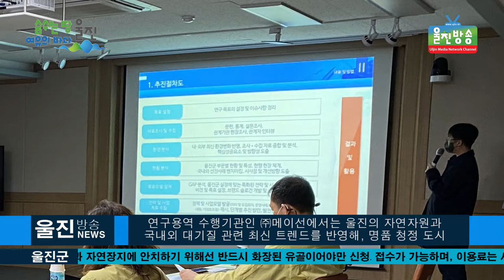울진군, 전국 최고의 명품 청정도시로~- 미세먼지 청정지역 특화사업 발굴 위한 연구용역 착수보고회 -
울진군, 전국 최고의 명품 청정도시로~
l 미세먼지 청정지역 특화사업 발굴 위한 연구용역 착수보고회
(기자)
울진군(군수 전찬걸)은 지난 24일 맑은 울진의 공기를
 활용한 특화사업 개발을 위한‘미세먼지 청정지역
울진 브랜드 개발 및 실행계획 연구용역’착수보고회를 가졌습니다.

 울진군은 지난해 초미세먼지가 연평균 11㎍/㎥
(환경부 초미세먼지 환경기준 15㎍/㎥이하)를 기록하면서
 전국에서 가장 청정한 지역으로 이름을 올렸습니다.

 이번 결과는, 동해안의 지형적인 영향, 전국 최대의
금강소나무숲 등의 자연환경과 지난해 13억원을 투입한
전기자동차 보급, 경유차 배출가스 저감 사업,
도시미세먼지 안심공간 조성등의 사업을 펼친 결과이며,
금년도에는 25억원을 투입하여 미세먼지 저감 사업을 시행할 계획입니다.

 연구용역 수행기관인 ㈜메이선에서는 울진의 자연자원과
국내외 대기질 관련 최신 트렌드를 반영해, 명품 청정 도시
브랜드 개발 및 신규 전략 사업을 7개월 동안 발굴할 예정입니다.

 이번 연구용역을 통해 맑은 공기를 활용한 다양한 특화 사업이
발굴되면 전세계적 웰니스 열풍에 따라
많은 관광객이 울진을 방문할 것으로 예상됩니다.

 전찬걸 울진군수는“미세먼지 없는 울진의 맑은 공기는
다른 지역과 차별화 된 강점으로 이를 적극 활용하는 전략을
 수립하겠다”며 “매년 황사와 미세먼지 등으로 지친
국민들에게 울진만의 힐링 관광을 제공하여 진정한 명품
청정도시로 거듭나도록 하겠다”고 전했습니다.